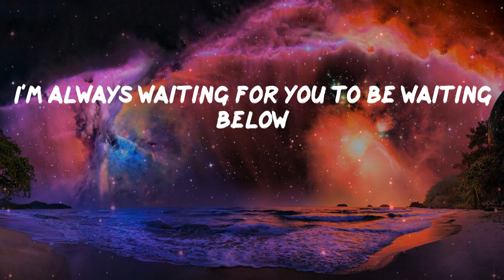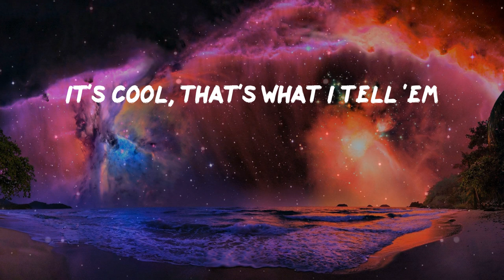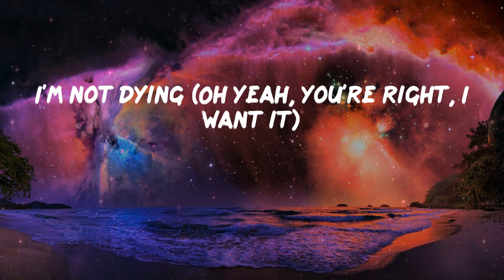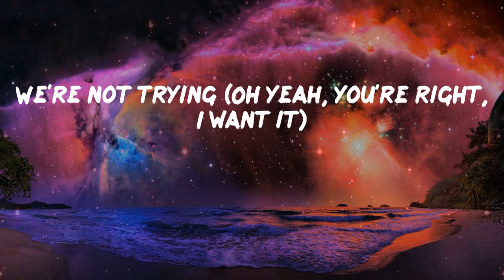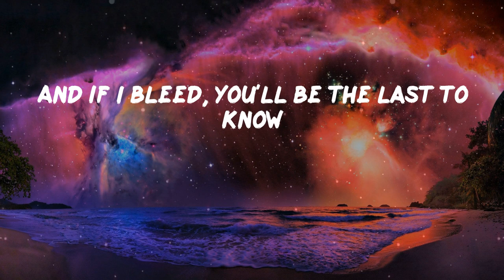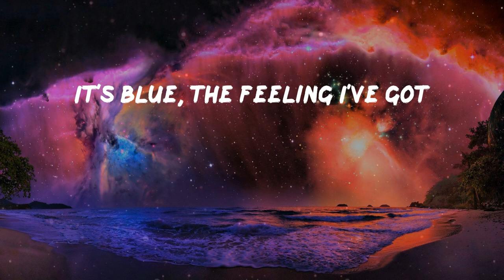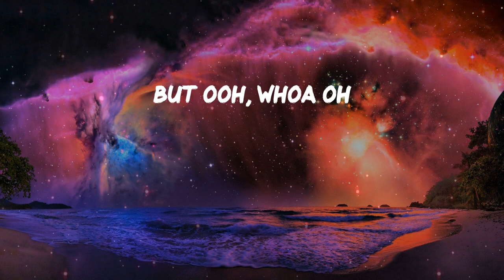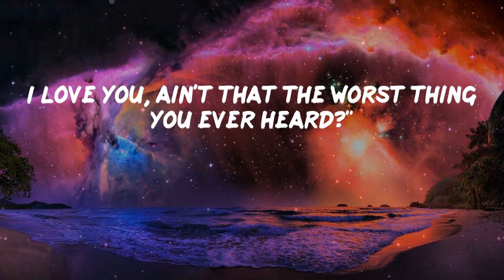Pillow Music: Cruel Summer - Taylor Swift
Pillow Music: Taylor Swift - Cruel Summer (Lyrics)